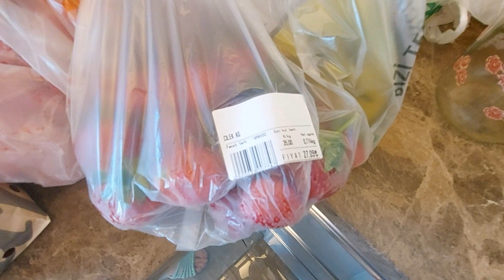DIAS DE LUTA 🥺 TRISTEZA E SOLIDÃO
Aos poucos as coisas vão voltando aos eixos 🙏
Solidão e Solitude: você conhece a diferença?

👉 Não encorajo nem incentivo mulheres a vir para a Turquia em busca de casamento.
👉 Perfil fake usado em nossos  videos para se auto-promover será bloqueado e denunciado ;)
👉 Não faço traduções de mensagens.
👉 Não dou conselhos amorosos pessoais.
Como diz o velho ditado: Se conselho fosse bom eu não dava, eu vendia!
👉 Não presto consultoria em viagens.